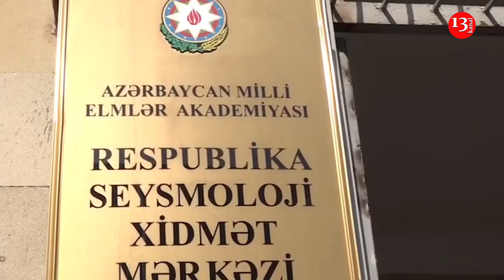Cənub zonasında 5 ballıq ZƏLZƏLƏ BAŞ VERDİ - Dağıntılar VARMI?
Cəlilabadda 4.9 ballıq zəlzələ baş verib. Yeraltı təkanlar Biləsuvar, Yardımlı və Masallı rauonlarlarında da hiss edilib.